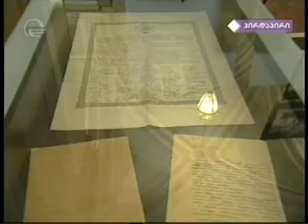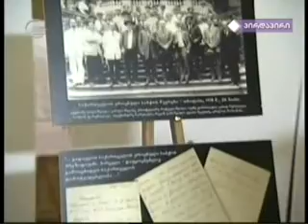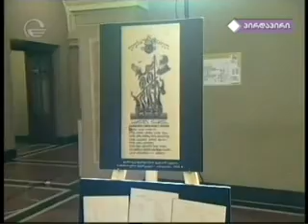დამოუკიდებლობის დღისადმი მიძღვნილი გამოფენა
რუსთაველის თეატრში დამოუკიდებლობის დღისადმი მიძღვნილი გამოფენა იმართება.